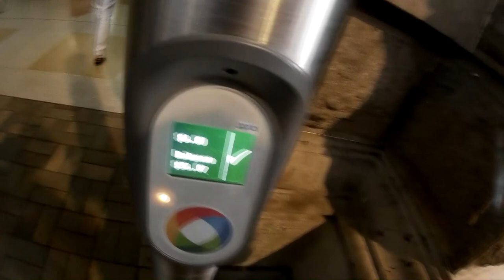Sydney on a Sunday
My city of Sydney on  beautiful Sunday in January 2015, Sydney is a city of great  and wonderful sights!